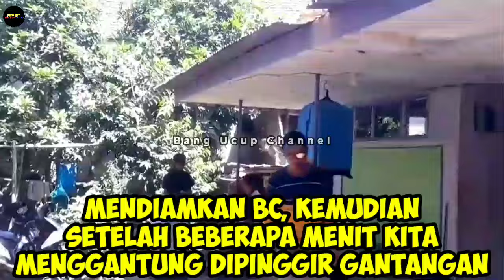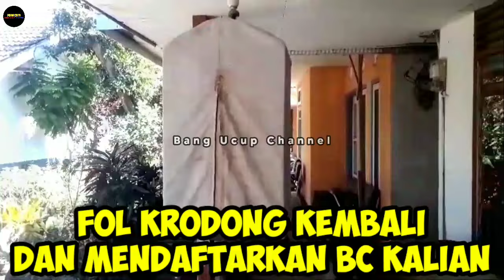5 LANGKAH BIKIN CENDET MENTAL DAN ANTI STRES DIRUMAH DAN PERJALANAN LOMBA‼️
Selamat Berjumpa Kembali Untuk Saudaraku Kicau Mania Se - Nusantara.
Semoga Kalian Selalu Diberikan Kesehatan Dan Apapun Aktivitas Yang Anda Kerjakan, Semoga Diberikan Kemudahan, Tentunya Tetap Semangat Dalam Merawat Burung Cendetnya.

5 LANGKAH BIKIN CENDET MENTAL DAN ANTI STRES DIRUMAH DAN PERJALANAN LOMBA‼️

Simak Terus Yaa! Hanya Di BANG UCUP CHANNEL

                       SELAMAT MENONTON